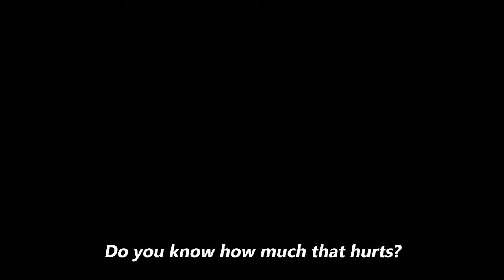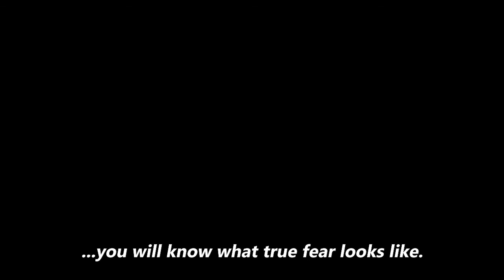Fear is Coming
I am fear...
I am nightmares...
I am Akaichi Ojono...

Thanks to MomoSetoVA for the voice of Akaichi Ojono!